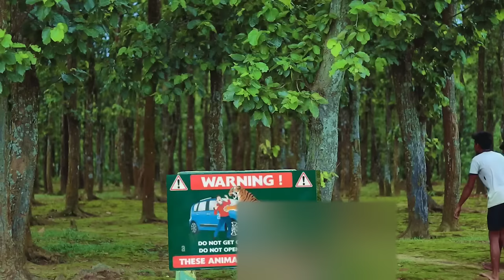Tiger Attack Man in Forest | Royal Bengal Tiger Attack Fun Made Movie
warning: no animal were harm in this film

jungli sher Tiger attack a men in the forest when they goings going lonely .; he had no concern about the tiger that’s why Tiger attack men; we often watch this type of tiger movie clips on YouTube . so I am trying to make this type of tiger . Tiger attack human in the forest; it a fun made Tiger attack movie; we love to make a short scene on the Wild animal, Wild fight, Wild attack, animal fight scene. I think its the Best tiger attack ever fun made movie scene.

now we can gather some real information about tiger
The tiger (Panthera tigris) is the largest living cat species and a member of the genus Panthera. It is most recognisable for its dark vertical stripes on orange fur with a white underside. An apex predator, it primarily preys on ungulates, such as deer and wild boar. It is territorial and generally a solitary but social predator, requiring large contiguous areas of habitat to support its requirements for prey and rearing of its offspring. Tiger cubs stay with their mother for about two years and then become independent, leaving their mother's home range to establish their own. source wiki

tiger, (Panthera tigris), largest member of the cat family (Felidae), rivaled only by the lion (Panthera leo) in strength and ferocity. The tiger is endangered throughout its range, which stretches from the Russian Far East through parts of North Korea, China, India, and Southeast Asia to the Indonesian island of Sumatra. The Siberian, or Amur, tiger (P. tigris altaica) is the largest, measuring up to 4 metres (13 feet) in total length and weighing up to 300 kg (660 pounds). The Indian, or Bengal, tiger (P. tigris tigris) is the most numerous and accounts for about half of the total tiger population. Males are larger than females and may attain a shoulder height of about 1 metre and a length of about 2.2 metres, excluding a tail of about 1 metre; weight is 160–230 kg (350–500 pounds), and tigers from the south are smaller than those of the north.

Siberian tiger
The Indo-Chinese (P. tigris corbetti), and Sumatran (P. tigris sumatrae) tigers are bright reddish tan, beautifully marked with dark, almost black, vertical stripes. The underparts, the inner sides of the limbs, the cheeks, and a large spot over each eye are whitish. The rare Siberian tiger has longer, softer, and paler fur. White tigers, not all of them true albinos, have occurred from time to time, almost all of them in India (see also albinism). Black tigers have been reported less frequently from the dense forests of Myanmar (Burma), Bangladesh, and eastern India. The tiger has no mane, but in old males the hair on the cheeks is rather long and spreading. Although most classifications separate the species into six subspecies, some merge subspecies or suggest that two tiger species exist, P. tigris on the mainland of Asia and P. sondaica of Java, Bali, and Sumatra.
Is A lion stronger than a tiger?
In terms of bone strength, lions are stronger. Tigers are ~60-70% muscle but have lower bone density than lions. In terms of muscular strength, tigers are stronger. Lions live in Africa and India.

* ANTI-PIRACY WARNING* This content is Copyright to Wild Hunter. Legal action will be taken against those who violate the copyright of the following material presented!

credit video : few footage are taken from 1. 2. credit sound